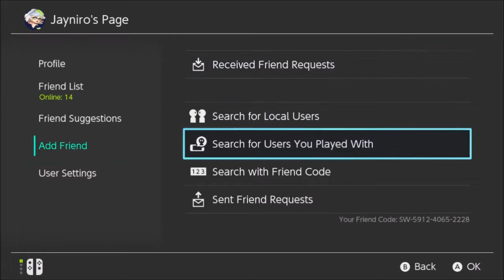Splatoon 2 Tentatek Tower Control Guide (Moray Towers and Sturgeon Shipyard)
Made this video to help a friendo out so I hope it helps all of you out that watch it!! Went as in-depth as I could because I was trying to focus on what I was doing so if commentary seemed... off... it's because I was too focused and I'm sorry lol